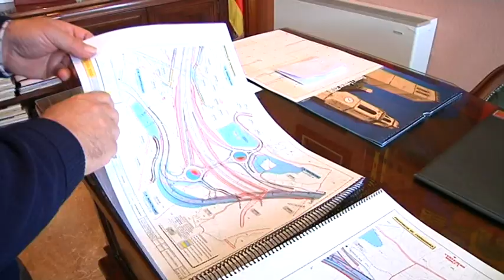El projecte del túnel del Coll de l'Illa per l'A-27 s'encareix fins als 115 milions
Nou pas endavant per l'autovia A-27. Foment ja ha entregat a l'Ajuntament de Montblanc el projecte de construcció del túnel del Coll de Lilla, que preveu les mesures per evitar problemes geològics causats per les argiles expansives. Això ha fet encarir l'obra que costarà finalment 115 milions d'euros.